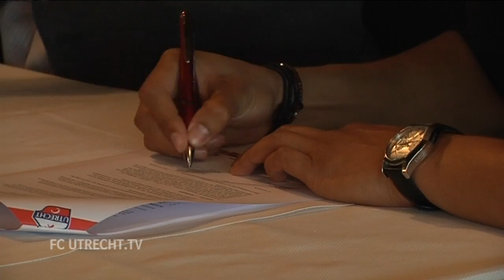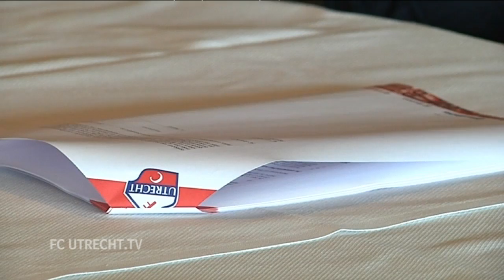Pappot en Teijsse langer bij FC Utrecht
FC Utrecht bindt opnieuw twee grote talenten uit de eigen FC Utrecht Academie. Elroy Pappot en Kenny Teijsse tekenen voor twee jaar met een optie voor een derde jaar.